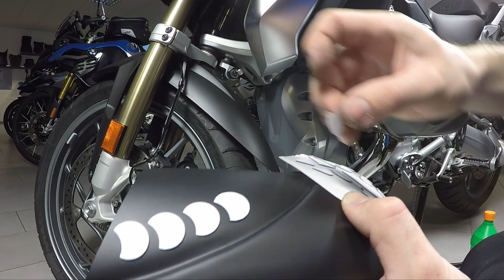Kotflügelverlängerung Extenda Fender BMW Motorrad by HORNIG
Kotflügelverlängerung vorne für BMW Motorrad by HORNIG

Extenda Fender or front fender extension for BMW Motorcycles by HORNIG